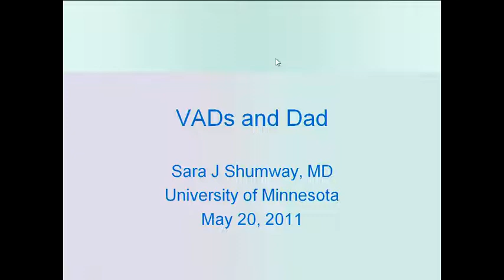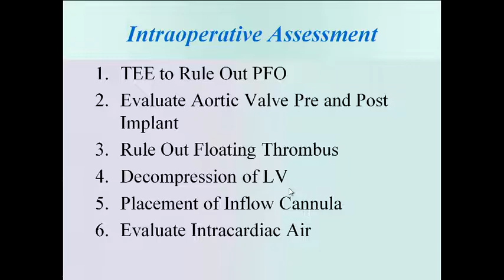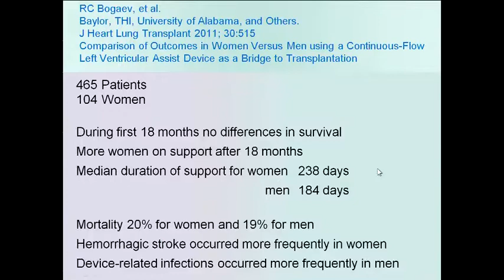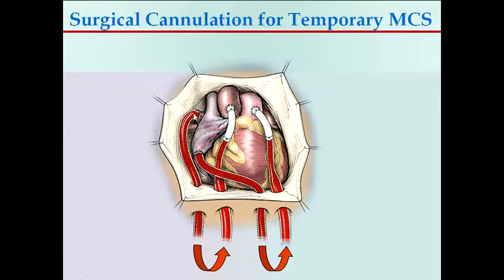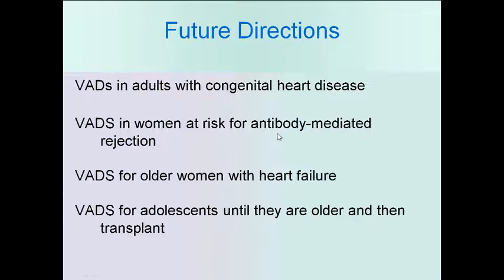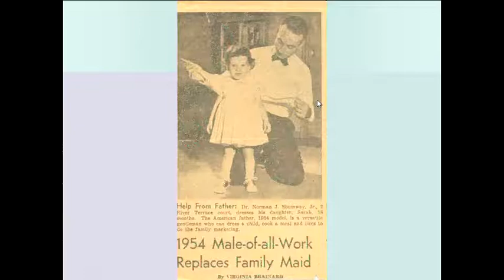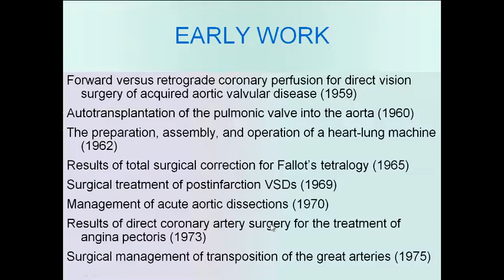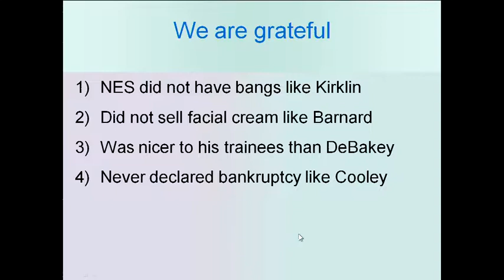2011 Shumway Lecture: VADs and Dads by Sara J. Shumway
Sara J. Shumway, MD, professor of surgery, vice-chief of the Division of Cardiothoracic Surgery, and surgical director of Lung Transplantation at the University of Minnesota, spoke at the fourth annual 2011 Norman E. Shumway, MD, Visiting Professorship Lecture on May 20, 2011. She presented the talk entitled, “VADS and Dads.”

The Stanford Department of Cardiothoracic features distinguished scientists and surgeons at its Norman E. Shumway, MD, Visiting Professorship Lecture Series in coordinated presentations. Since 2008, this series has showcased lectures by renowned visiting faculty who are nationally and internationally recognized for their expertise in the field of cardiothoracic surgery.